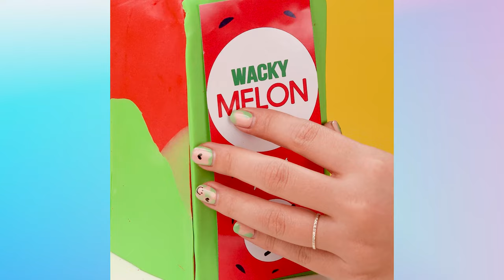Relaxing Bedtime Stories for Grown ups and Satisfying Cake Making video 💞 Cake Storytime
Having trouble sleeping? This video brings you a satisfying cake making records and a calm story reading voice.
The visual and sound would help you slowly get off all of the craziness of the day and fall asleep as long as you pay enough attentions for it.

Thank you for coming! Goodnight.
▽ About Cake Lovers: My channel is dedicated to sharing the most tasty & delicious cake videos. Some so amazing, that they'll make you want to eat!